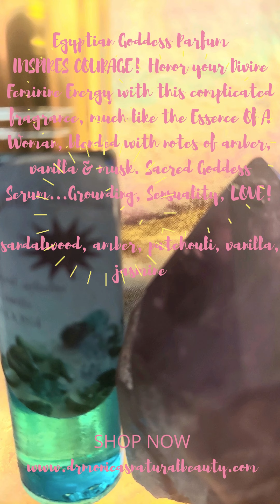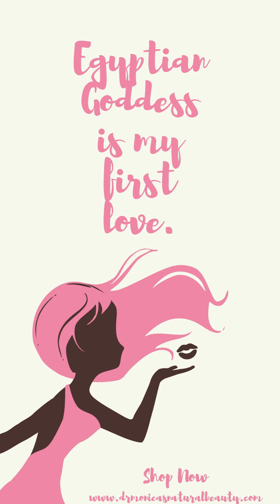AWAKEN YOUR DIVINE FEMININE: EGYPTIAN GODDESS PERFUME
EGYPTIAN GODDESS PERFUME! YOU ARE ENOUGH! SCENTSUAL NOTES OF SANDALWOOD, JASMINE, AMBER, VANILLA & PATCHOULI!
INSPIRES COURAGE! Honor your Divine Feminine Energy with this  complicated fragrance, much like the Essence Of A Woman, blended with notes of amber, vanilla & musk. Egyptian Goddess...Grounding, Sensuality, LOVE!